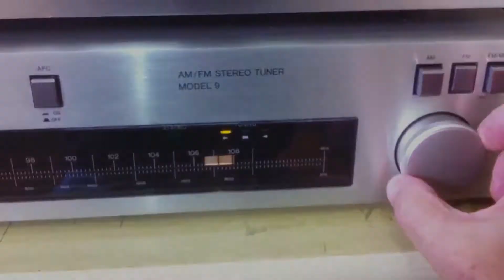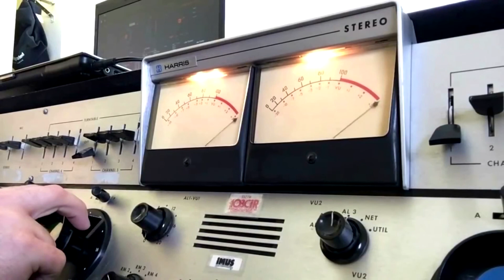Rádio a 1000 por hora #035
Dos Estados Unidos veio a inspiração para as primeiras rádios brasileiras em FM. Veja porque!